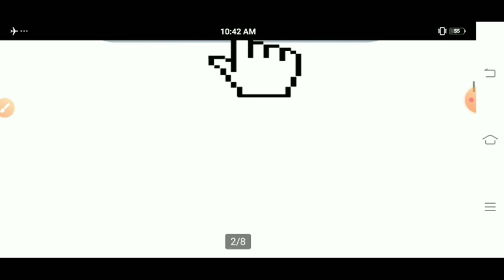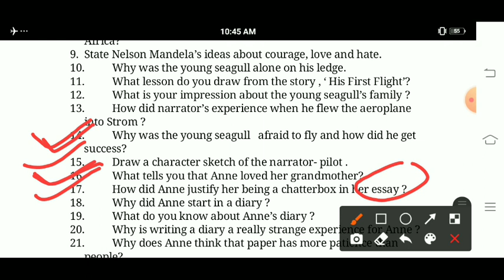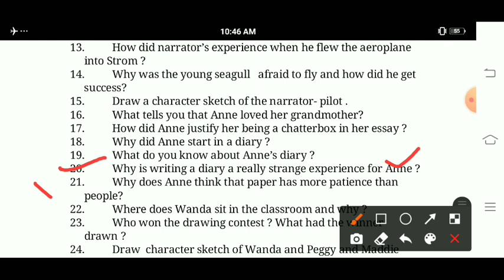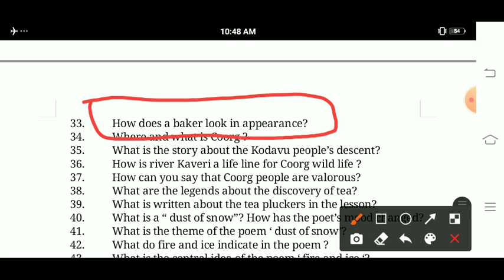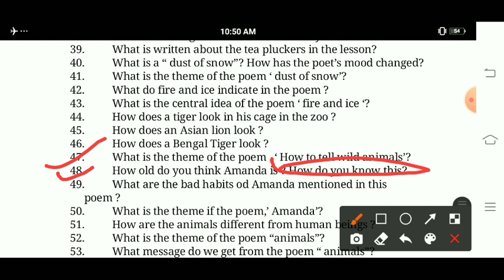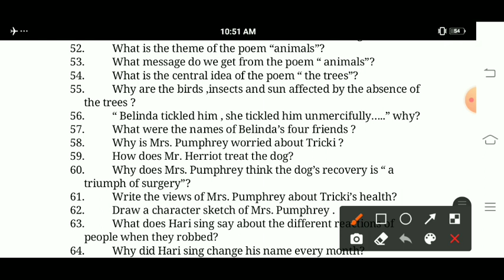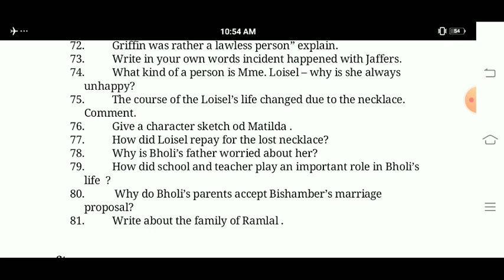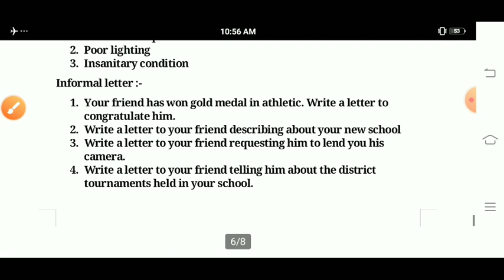class 10 English model paper 1 वीडियो में सम्पूर्ण तैयारी l By Dinesh Choudhary